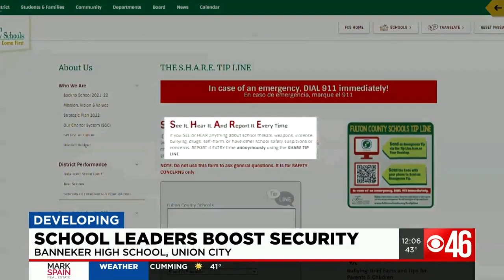Banneker High School boosts security after two students stabbed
The school says it is adding security measures following a stabbing incident between students.